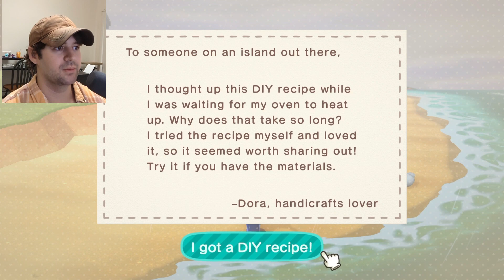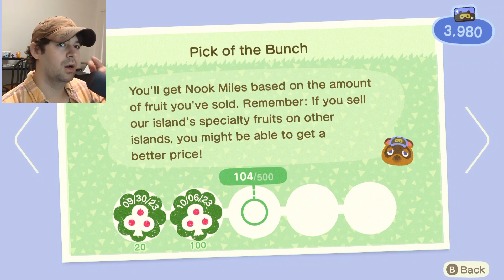Why am I working for free?